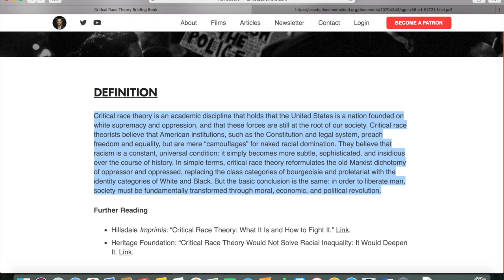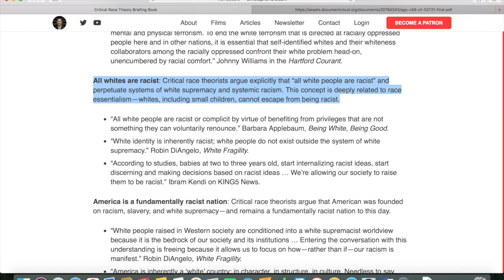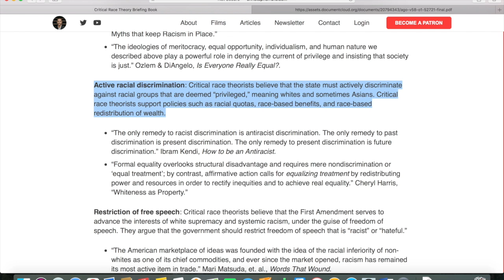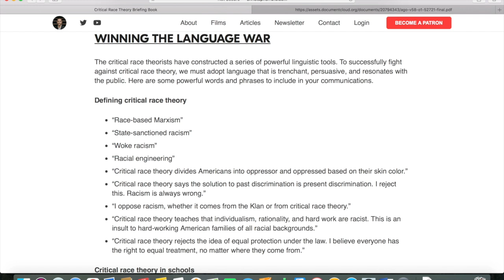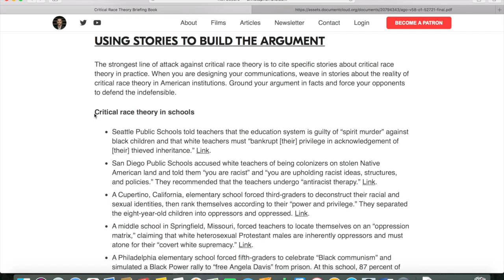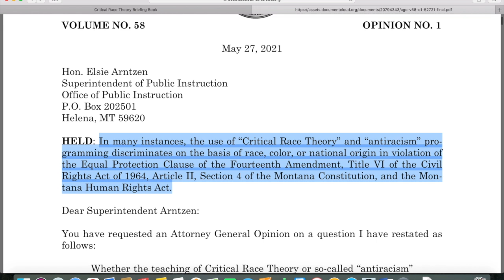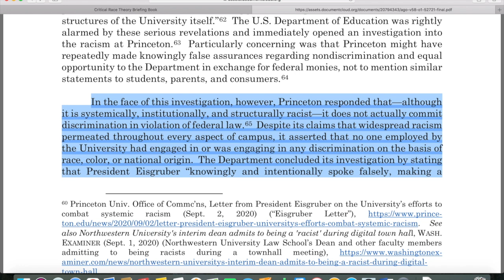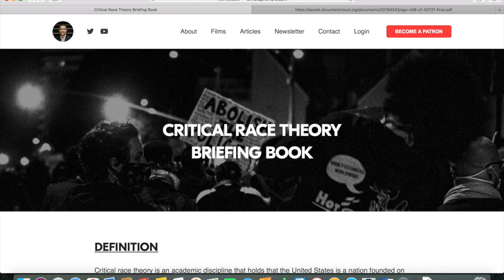Christopher Rufo's 'Critical Race Theory Briefing Book'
Christopher Rufo’s “Critical Race Theory Briefing Book” is a policy and communications guide for parents, schools, and policy leaders.

“In recent months, I've advised hundreds of leaders across the country, from local school board candidates to members of the United States House and Senate. I've distilled down my advice into this briefing book, which contains definitions, quotations, stories, language, and model policies—everything you need to fight critical race theory in American institutions.

Right now, we have enormous momentum on this issue. But in order to turn this sentiment into victory, we need to build a persuasive argument to the public and implement smart policies at every level of government. I hope this guidebook will help thousands of leaders learn about critical race theory, explain it to their constituents, and abolish it from American public life.”